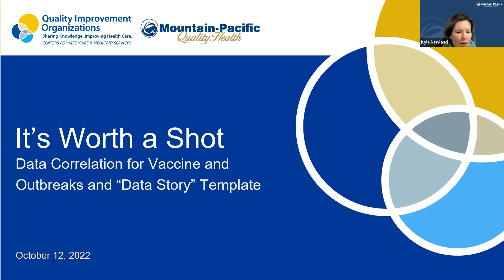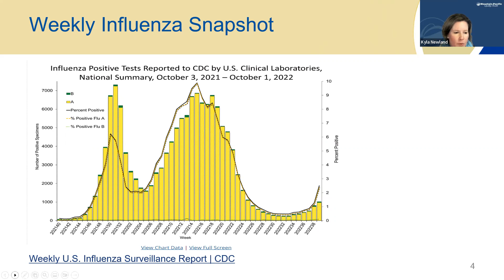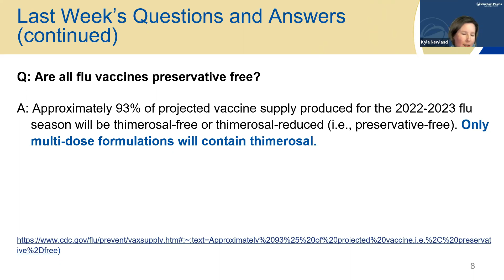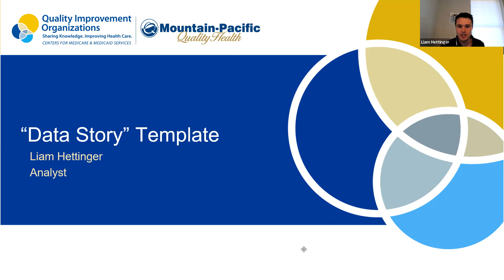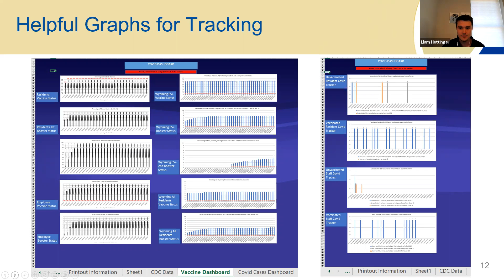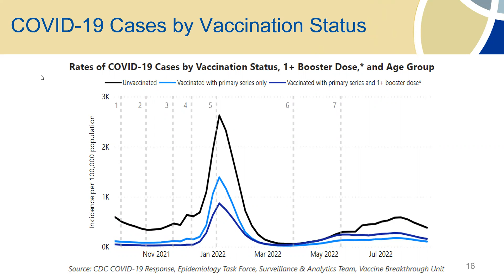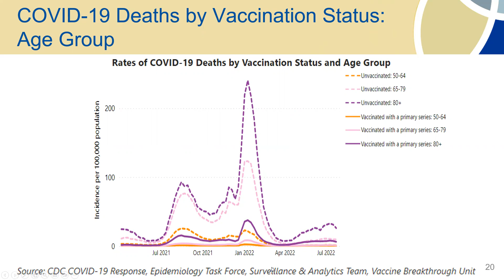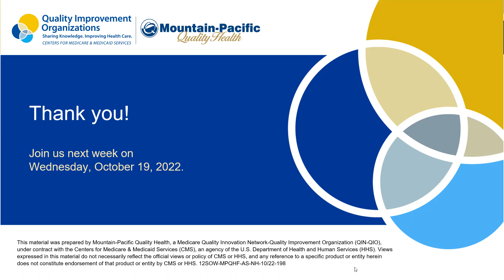It's Worth a Shot Session 39: Data Correlation for Vaccine and Outbreaks and "Data Story" Template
A weekly educational session to discuss boosters and vaccines. Session 39 shows how infection data can be used to tell a story before comparing infection and hospitalization rates for unvaccinated and vaccinated individuals.
Originally recorded on October 12, 2022, by Mountain-Pacific Quality Health.